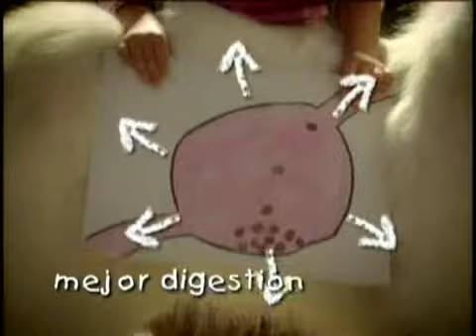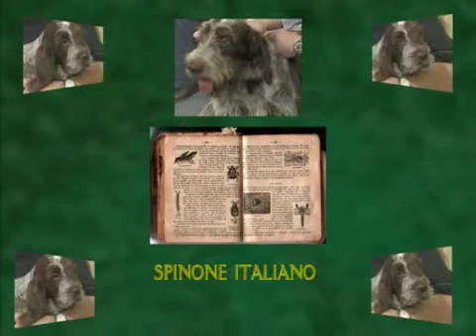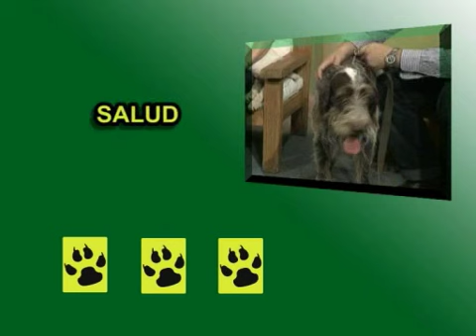PORTESE BIEN, SEA ANIMAL -- Raza Spinone Italiano